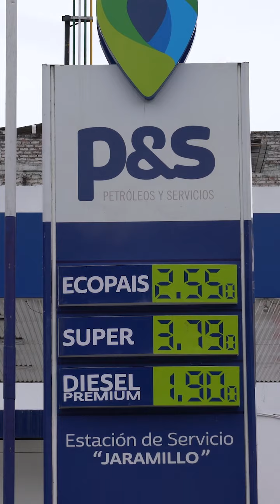Combustibles a precio récord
El precio de la gasolina super sobrepasa los 3 dólares ¿A quién beneficia la época de bonanza en Ecuador?